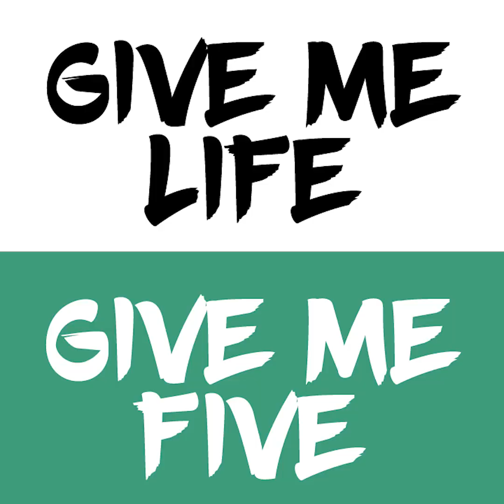Goulam - Interview Piment ou Cabri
Retrouvez l'interview Piment ou Cabri de @Goulam